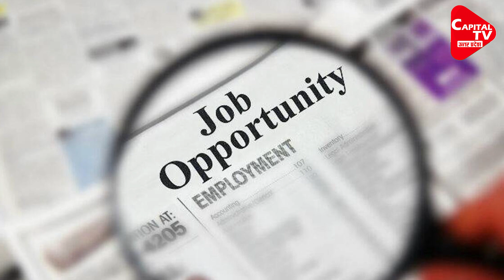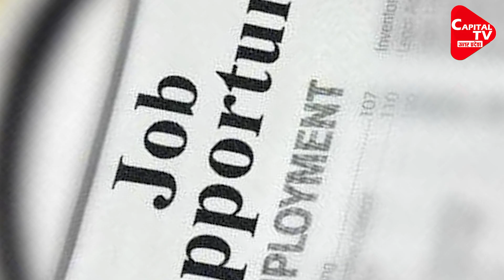Yogi Government 2.0 Next Goal For 100 Days! | Capital TV Uttar Pradesh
Yogi government is going to give the biggest return gift of victory to the youth of UP. The government has announced to provide 20 thousand government jobs and 50 thousand employment opportunities to the youth in 100 days. CM Yogi Adityanath is in action after taking oath in the second innings.